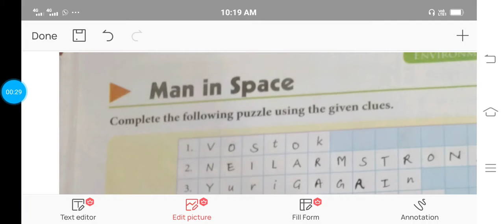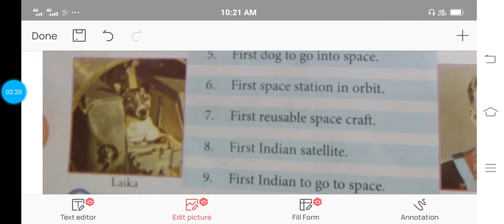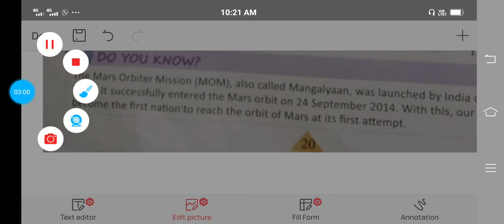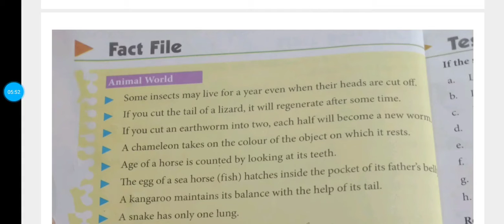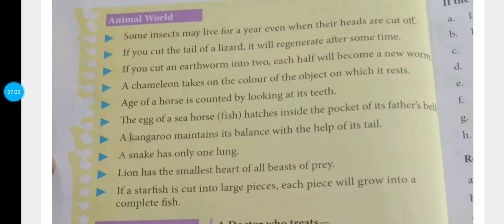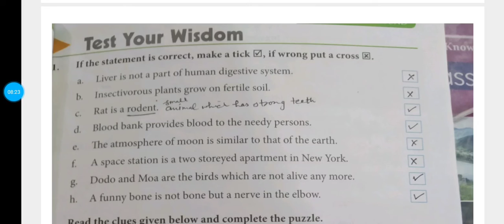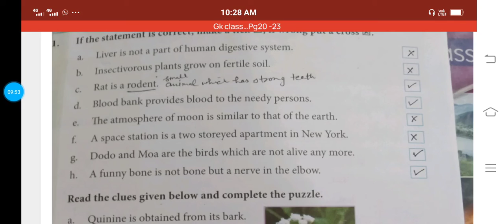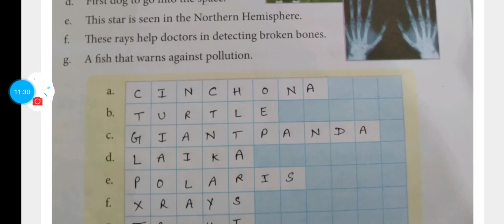class V Gk pg 20 -23